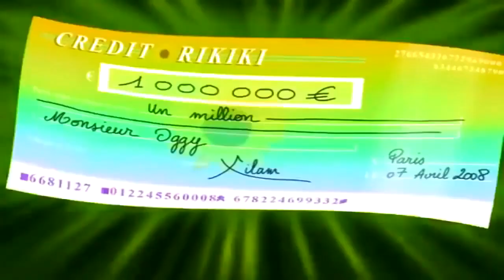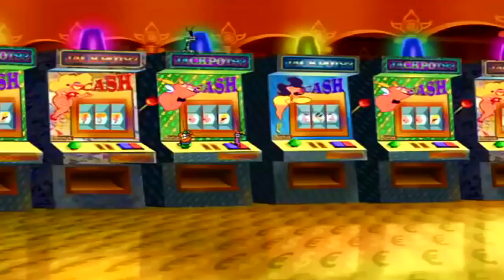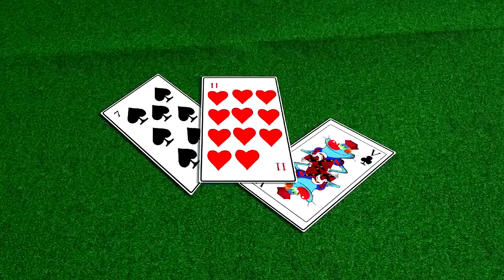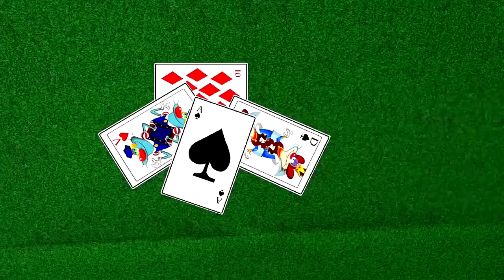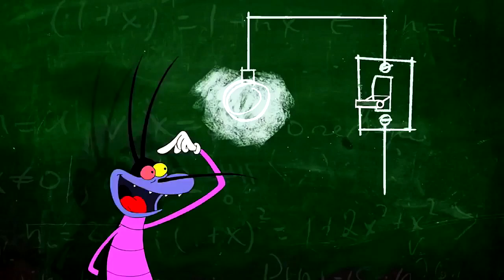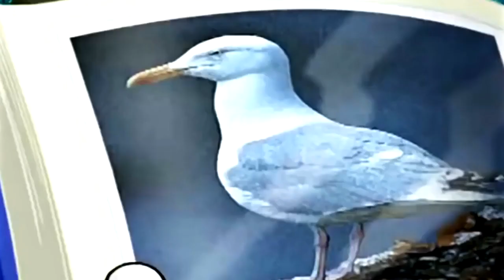Oggy and the Cockroaches Special Compilation # 219 cartoon for kids 2017 HD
Fat good-natured man in the street, the cat Auggie wants only one thing: that no one prevented him tastefully enjoy a quiet and measured life, with its innocent pleasures — delicious food, a TV, a soft puff, which is so comfortable to sleep...
But the poor cat overcome nasty neighbors: three harmful cockroach (Joey, Marky and Dee Dee) permanently poisoned his life cruel jokes. Auggie is a very good natured cat and watch the cartoon about him is a pleasure.